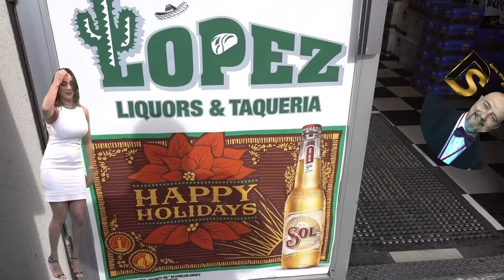LLEGO EL PULQUE A LOPEZ LIQUORS in Moneterrey California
Llego el Pulque a LOPEZ Liquors in MONTERREY California, Have you ever tried Pulque? This is the greatest drink in the world, it comes from the Maguey an agave plant, which takes 12 years to mature to produce Agua Miel or Honey Water. Then  it ferments by itself producing alcohol and changing into pulque. Pulque besides make you drunk contains many properties such as amino acids, vitamins, probiotic, melatonin, etc. scientific people compare this drink with meat. Pulque  is considered the best drink in the whole world.
ASK FOR IT IN YOU LIQUOR STORE, AND IF THEY DON HAVE, PLEASE PROVIDE THEM MY WEB SITE, SO THEY CAN ORDER IT.
NOTE:Remember help small companies like mine to grow, big companies are monopolizing the whole world. lets help each other.